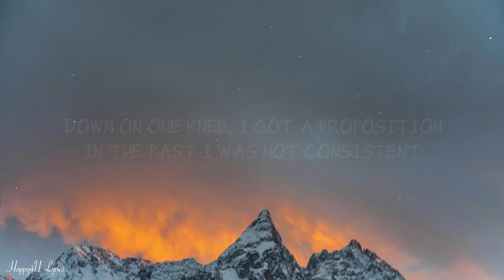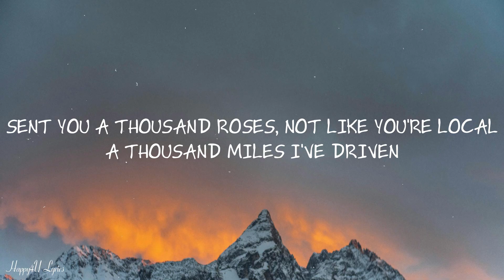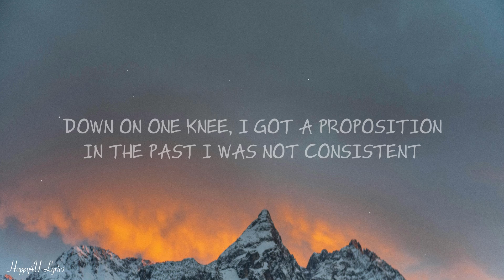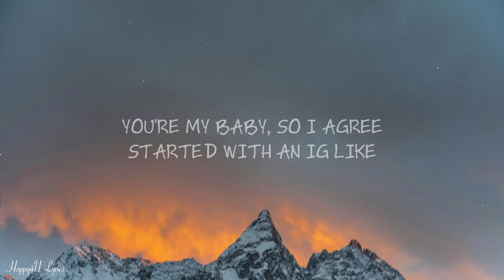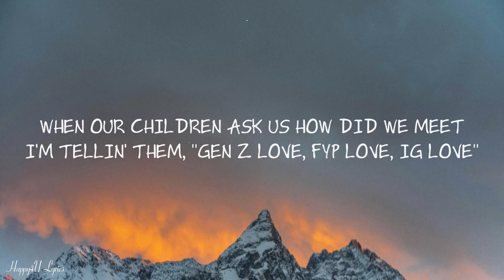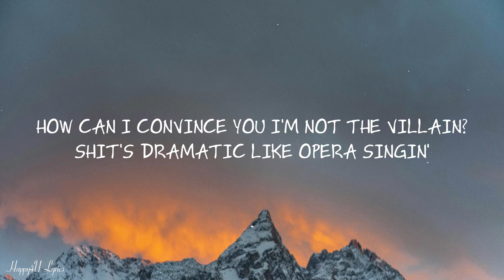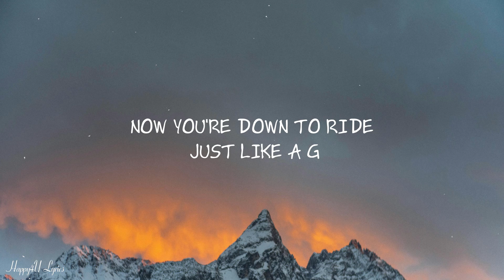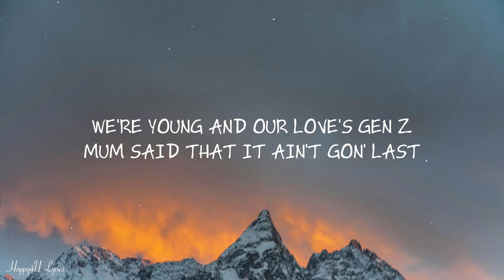Central Cee - gen z luv (Lyrics)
Lyrics:
[Intro]
When our children ask us how did we meet, I'm tellin' them, "Gen Z love
FYP love, IG love"

[Verse 1]
My crisis ain't from cost of living
I think 'bout death like, "God forbid it"
American Express got no limit
Career consists of lots of women
How can I convince you I'm not the villain?
Shit's dramatic like opera singin'
Down on one knee, I got a proposition
In the past I was not consistent
Out of these girls, you're top division
Can't downgrade and lower my standard
When I first saw you on the 'Gram, bae, I was in awe and showin' the mandem
Askin' advice, "How can I slide in there?"
Usin' words not my usual language
I clocked that you just came out of a breakup
Been on your social media ranting
Slid up and replied to your story, you ain't responded, I wanna unsend it
Got me stalkin' your Facebook page and preeing your friends list
Saw that you followed a fellow acquaintance
You ain't even mine, yet I'm feelin' envious
Promiscuous chick make me wanna risk it, I like how you're real uncensored

[Chorus]
When our children ask us how did we meet
I'm tellin' them, "Gen Z love, FYP love, IG love"
Saw her on the Explore Page, like, I need to explore deeper
Suggested accounts said that we got mutuals
But you don't fuck with them, me neither
When I'm with you, I get baby fever
I met your mum on the FYP
We're young and our love's Gen Z
Mum said that it ain't gon' last
I'm tellin' her, "We gon' see"
They say our relationship is childish
You're my baby, so I agree
Started with an IG like
Now you're down to ride, just like a G

[Verse 2]
If it weren't for the algorithm, I wouldn't have found my woman
We're messin' around and act like kids, give me a nostalgic feelin'
Took you on all of them trips, now you got my accountant trippin'
Sent you a thousand roses, not like you're local, a thousand miles I've driven
You ain't even gave me the ick yet, I ain't even seen red flags yet
Get mad and you call me a dickhead, got me addicted, feel like a crackhead
Passenger seat just givin' me side-eye, it's giving main-character syndrome
You ain't gotta connect to the Wi-Fi, let's just talk and put down the iPhone
She liked my post, I liked her post
Love at first sight, love at first scroll
I ain't perfect, I'm tryna learn though
I hope it's worth it when we turn old
Still recoverin', I'm not okay
So I'm paranoid that she won't stay
I might catch a whine, this ain't Soul Train
I'm afraid this ain't like the old days
[Chorus]